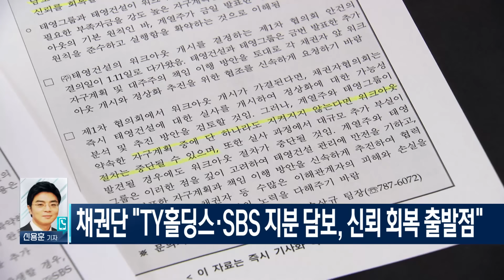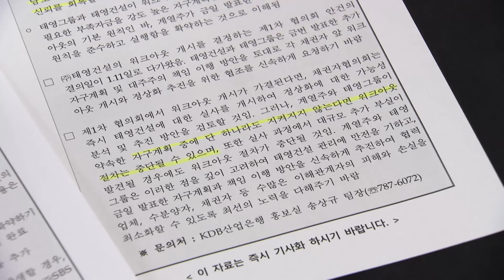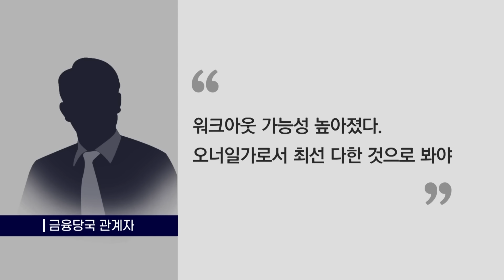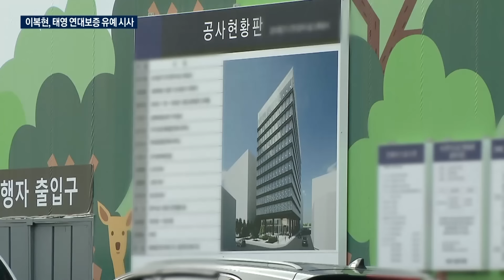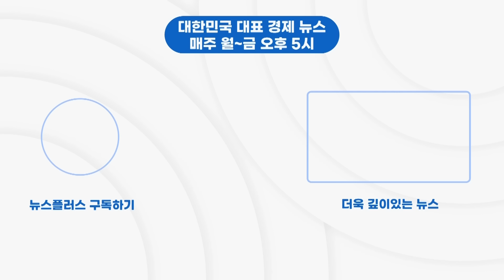태영 백기투항…'지주사·SBS 담보'로 워크아웃/한국경제TV뉴스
태영그룹 오너일가가 결국 완전한 항복을 선언했습니다. 필요하다면, 지주사인 TY홀딩스와 SBS 지분도 담보로 내놓겠다고 했습니다. 워크아웃 개시 가능성이 상당히 높아졌습니다. 부동산부 양현주 기자와 자세히 분석해보겠습니다.